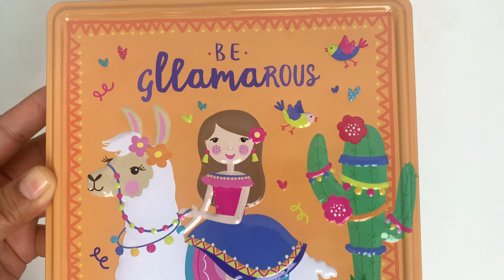9780655204374 Be Gllamarous Happy Tin